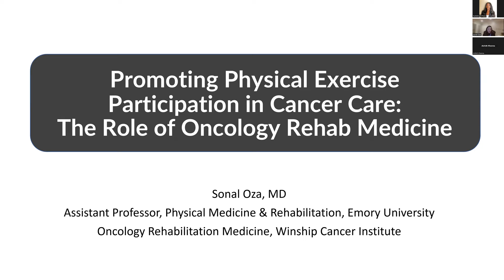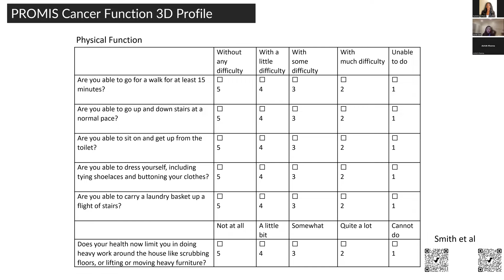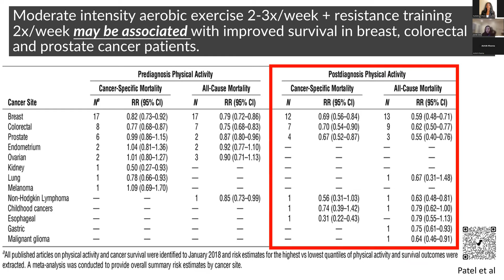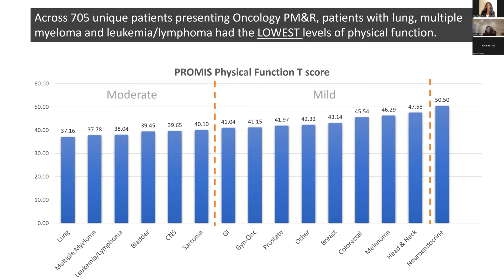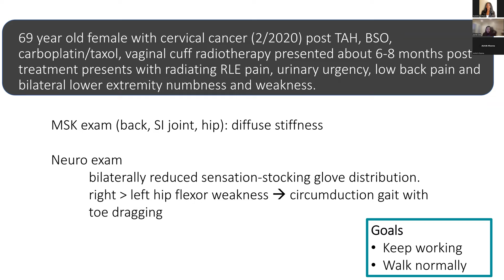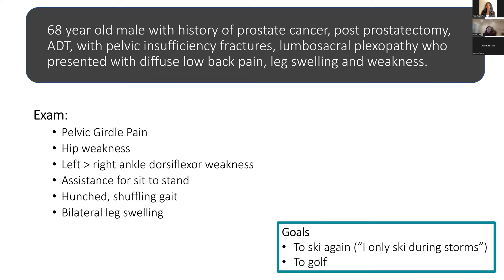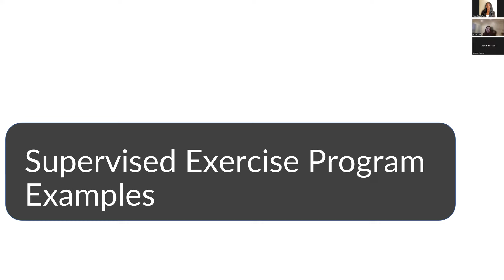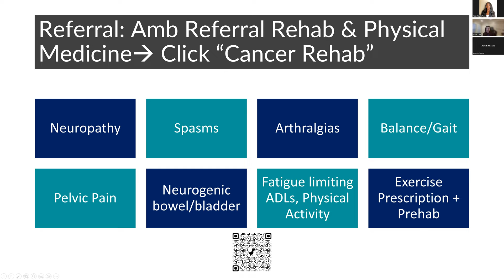Winship Grand Rounds: January 25, 2023 - Sonal Oza, MD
"Promoting Physical Exercise Participation in Cancer Care: The Role of Oncology Rehab Medicine"
Sonal Oza, MD
Assistant Professor, Department of Rehabilitation Medicine